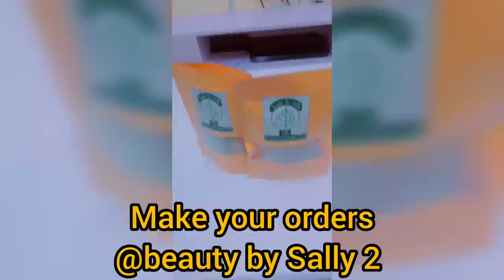DAILY VLOGS//FINALLY WE ARE TRAVELLING//COOK WITH ME//FOLD THE CLOTHES WITH ME